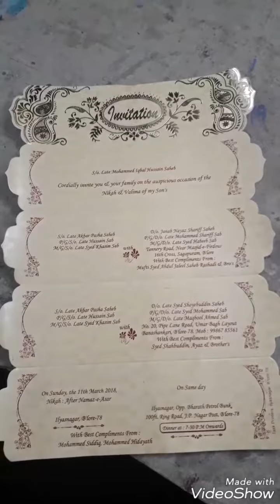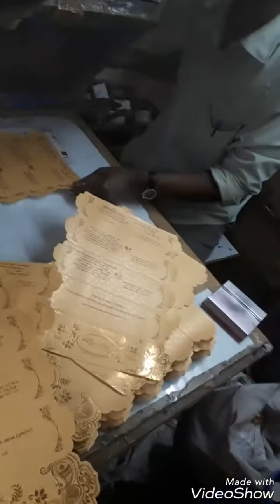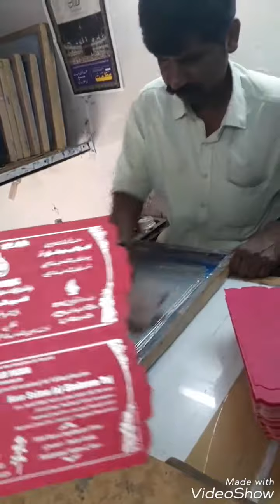SCREEN PRINTING STEP | WEDDING CARDS | SHADI CARDS | INVITATION CARDS | Video took from honor play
*** Screen Printing Materials You can buy online via Amazon -
1. Screen Frame
2. Squeezer
3. Mesh
4. Full Kit
5. Ink
6. Screen Clamps
7. Sensitizer
8. Speedball Art Products 4505
9. screen printing wooden frame 20 inches X 16 inches with mesh
10.Designers Den Screen Printing Premium Super Saver Kit + 17 Assorted Pigment Colour + Blank Cotton T Shirt- Size XL- With The Kit

11. Imagery3D V2 3D Printing Pen AutoOff, Blue Pen, Stand, 3 PLA Filaments

12. Designers Den Photo Emulsion 250 ml+ Sensitizer (Dichromate Salt)

13. 23cm Yellow Aluminium Silk Screen Printing Photo Emulsion Scoop Coater

14. Speedball Fabric Screenprinting Ink Starter Set

15. Home Based Equipment Screen Printing Exposure Unit 1620E

16. Generic 30cm 75 Durometer Silk Screen Printing Squeegee Wooden Handle Rubber Blade

17. Rishil World Desktop Simple Silk Screen Printing Chuck T-Shirt Printer Head DIY Tool

18. Tradico® ANET A8 3D Desktop Acrylic LCD Screen Printer Prusa i3 DIY High Accuracy

19. SLB Works 24''x20'' Aluminum Silk Screen Printing Press Screens Frame with 230 Mesh Count

Invitation Cards - Screen Printing Silver Color with Royal blue PVC Gloss Ink

- Screen Printing Process From Start To Finish -
Screen printing is whereby a mesh or a thin cloth is used to transfer ink to any substance which is only transparent and not opac.

It is also known as silk-screen, screen, serigraphy, and serigraph printing. One color is printed at a time, so several screens can be used to produce a multicolored image or design.

1.  first appeared in a recognizable form in China during the Song Dynasty
2. Screen printing was largely introduced to Western Europe from Asia
3. The frame which holds the mesh could be made of diverse materials, such as wood or aluminum Hello Guys,

1. Screen Frame
2. Squeezer
3. Mesh
4. Full Kit
5. Ink
6. Screen Clamps
7. Sensitizer
8. Speedball Art Products 4505
9. screen printing wooden frame 20 inches X 16 inches with mesh
10.Designers Den Screen Printing Premium Super Saver Kit + 17 Assorted Pigment Colour + Blank Cotton T Shirt- Size XL- With The Kit
11. Imagery3D V2 3D Printing Pen AutoOff, Blue Pen, Stand, 3 PLA Filaments
12. Designers Den Photo Emulsion 250 ml+ Sensitizer (Dichromate Salt)
13. 23cm Yellow Aluminium Silk Screen Printing Photo Emulsion Scoop Coater
14. Speedball Fabric Screenprinting Ink Starter Set
15. Home Based Equipment Screen Printing Exposure Unit 1620E
16. Generic 30cm 75 Durometer Silk Screen Printing Squeegee Wooden Handle Rubber Blade
17. Rishil World Desktop Simple Silk Screen Printing Chuck T-Shirt Printer Head DIY Tool
18. Tradico® ANET A8 3D Desktop Acrylic LCD Screen Printer Prusa i3 DIY High Accuracy
19. Wanhao Duplicator i3 Mini FDM 3D Printer
20. SLB Works 24''x20'' Aluminum Silk Screen Printing Press Screens Frame with 230 Mesh Count

1.  first appeared in a recognizable form in China during the Song Dynasty
2. Screen printing was largely introduced to Western Europe from Asia
3. The frame which holds the mesh could be made of diverse materials, such as wood or aluminum

Video Captured with oneplus 6